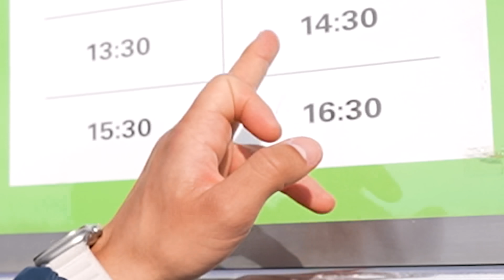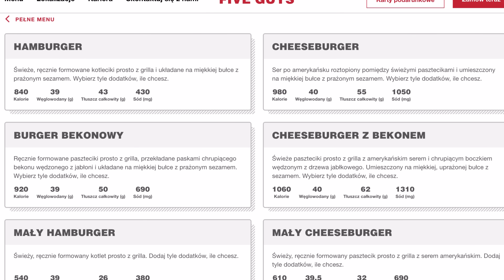POLECIAŁEM DO PARYŻA TYLKO PO TO, ŻEBY ZJEŚĆ LODA EKIPY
Zabrałem swojego widza do Paryża i mieliśmy tam jedno zadanie do wykonania!

operator: Rafał Sioma
montaż: Dawid Kowolik